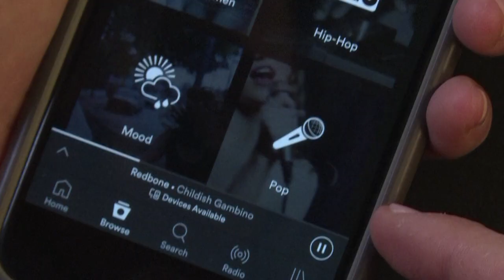"سبوتيفاي" أطلقت خدمة الكتب المسموعة في الولايات المتحدة | AFP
أطلقت منصة البث الصوتي "سبوتيفاي" الثلاثاء خدمة الكتب المسموعة في الولايات المتحدة في خطوة جديدة تندرج ضمن استراتيجيتها لتوفير كل أنواع المنتجات الصوتية في مكان واحد.